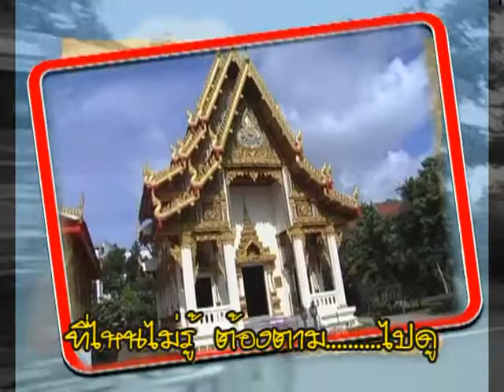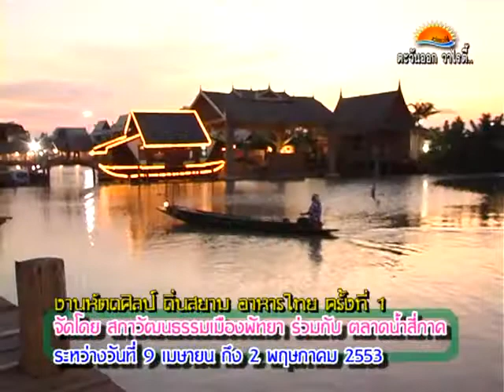สภาวัฒนธรรมเมืองพัทยา หัตถศิลป์ 5/5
สภาวัฒนธรรมเมืองพัทยาและตลาดน้ำสี่ภาคพัทยา จะจัดงานเทศกาล หัตถศิลป์ ถิ่นสยาม อาหารไทย ครั้งที่ ๑ เพื่อเป็นการสืบสานประเพณีไทยอันดีงามไว้และถ่ายทอดแก่ชนรุ่นหลัง ชมการสาธิตและเลือกซื้อ สินค้าหัตถศิลป์ , อาหารไทย -- ขนมไทยโบราณ, ขนมชุดแรกของชนชาติไทย—ขนมสี่ถ้วย ,  ขนมมงคล ๙ , ชุดข้าวแช่ชาววังตามประเพณีสงกรานต์, อาหารฮาลาลเมนูพิเศษ  และเครื่องดื่มสมุนไพรธรรมชาติ โดยอาจารย์นพวรรณ  จงสุขสันติกุล และทีมงานตั้งแต่วันศุกร์ที่  ๙  เมษายน ถึง  ๒ พฤษภาคม ๒๕๕๓ เวลา ๙.๐๐น. ถึง ๒๑.๐๐น. ณ. ลานสวนศิลป์ ฯ ,หมู่บ้านภูมิปัญญาไทย ตลาดน้ำสี่ภาค (พัทยา)